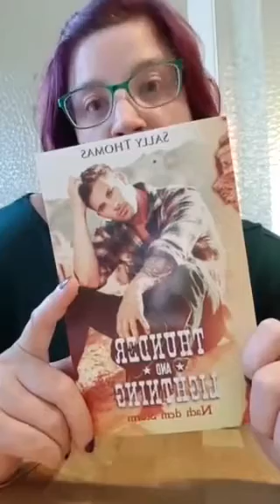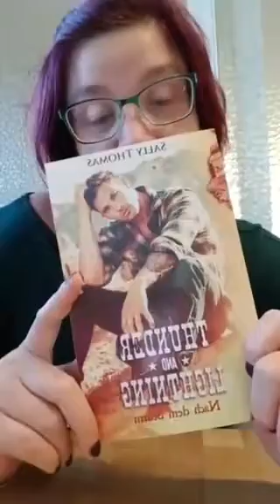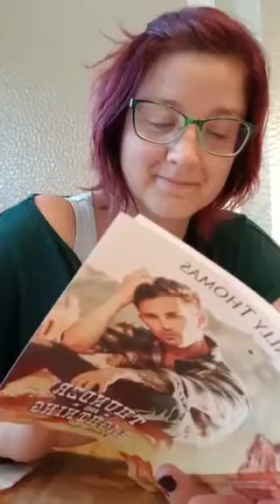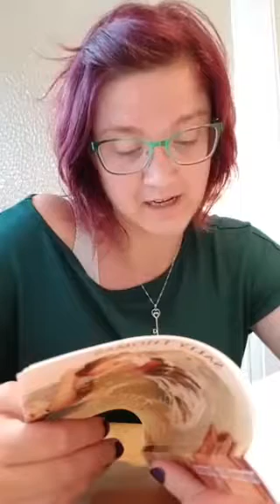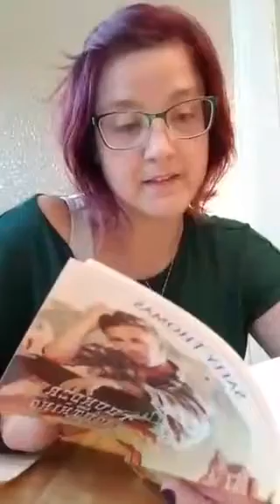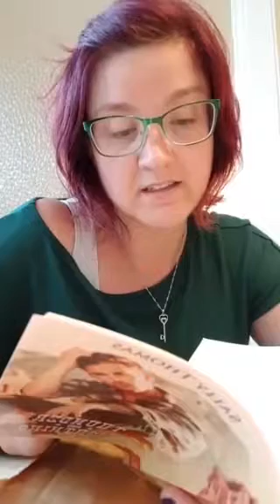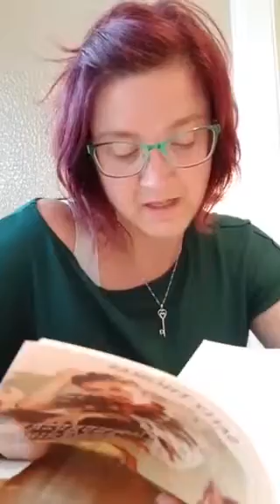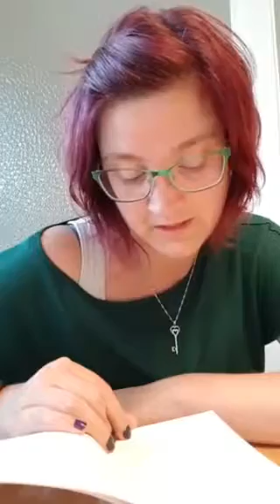Sally Thomas - Thunder and Lightning - Nach dem Sturm [UNBEZAHLTE Werbung]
Viel Spass beim Reinhören ins Buch 📚❤